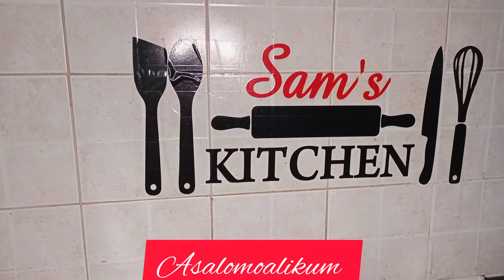Quick and Delicious Macaroni Salad 🥗 recipe by sam's kitchen food||must||try||best||summer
This classic Macaroni Salad recipe is quick and straightforward to make.Made with chopped fruits, vegetables and pasta tossed with a creamy dressing.
A staple for hot summer days,this macaroni salad is made with only a handful of kitchen staples.the best part about this dishis that its taste even better after its spent some time in fridge.you can made it when you are free.No fuss,no muss,no rush.
Classic Creamy Macaroni Salad recipe by Sam's kitchen food
ingredients.
Macaroni pasta 1/2cup
cabbage 1/2cup chopped
banana 4
apple 1big
fruit cocktail 1tin small
green peas boiled 1/4cup
potatoe boiled 1big
dressing.
mayonnaise 4 tbls
fresh cream 4tbls
sugar powdered 3tbls
mix all ingredients well garnish with colored fruits or tutti frutti.
thanks for watching us your time is precious for Us 💞💞💞 stay connected ♥️♥️♥️ plz subscribe my channel and share with your frnds and family if you like my recipes. love from Pakistan ❤️❤️❤️❤️💕💕💕 please comment on my recipe and give feedback if you try.i will be happy to see❤️❤️💕💕😊😊😊😊